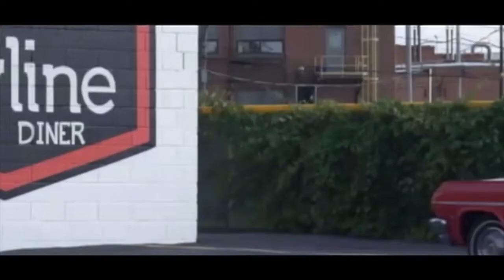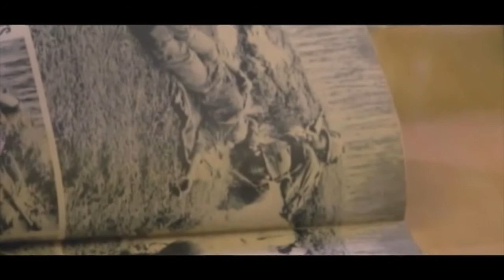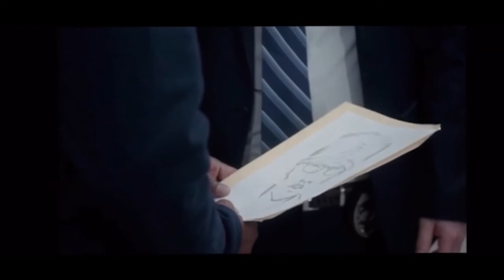Jessie Barnes Jr Acting Reel 2021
Jessie Barnes Jr's acting reel.